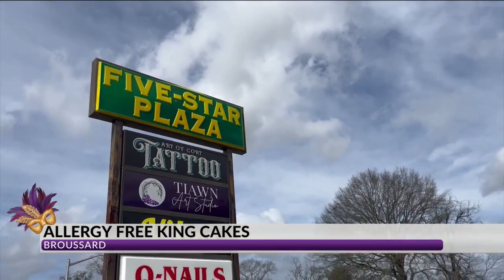Broussard bakery sells allergy-free king cakes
In Broussard, the Whiskful Baking Company specializes in allergy-free king cakes to make sure everyone gets to enjoy the Mardi Gras season.